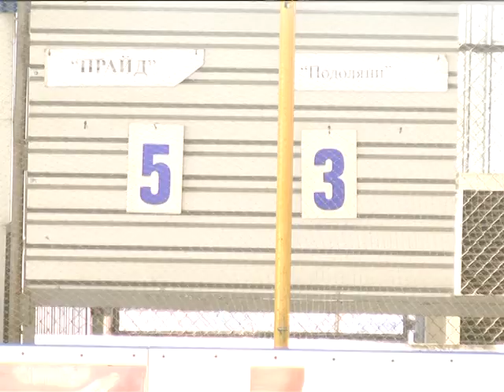Відкритий чемпіонат міста Хмельницького з хокею з шайбою завершився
Чоловічі команди завершили зустрічі відкритого чемпіонату міста Хмельницького з хокею з шайбою. За «бронзу» змагалися Хмельницька команда «Прайд» та Тернопільська «Подоляни». Кому вдалося зійти на третю сходинку п’єдесталу пошани, розповідає Світлана Поробок.